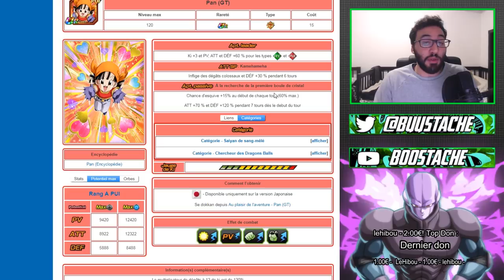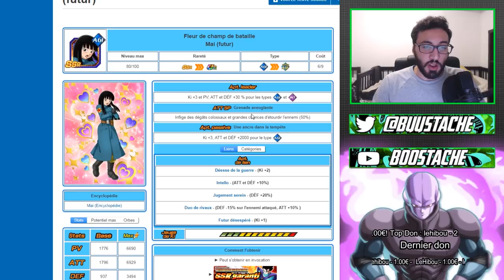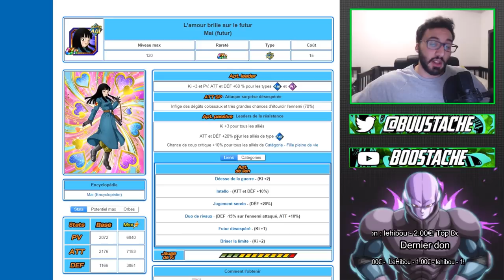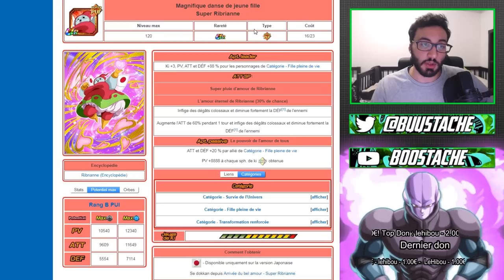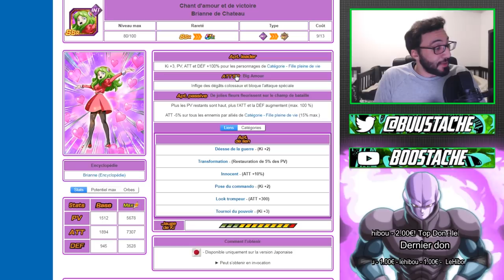INCROYABLE!! UNE PAN MEILLEURE QUE DES DOKKAN FEST?? ANALYSE DOKKAN WAIFU | DBZ DOKKAN BATTLE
Yo les potes !On se retrouve aujourd'hui pour une analyse du dokkan des waifu !